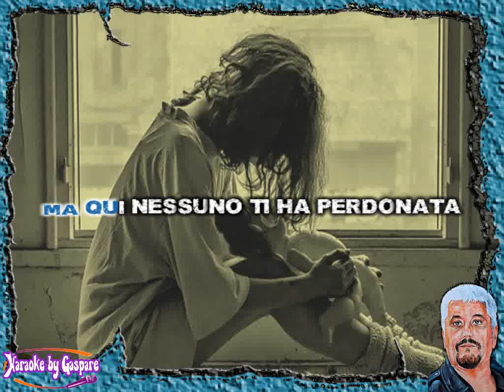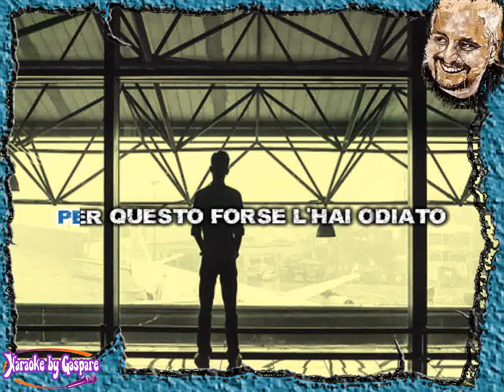Pino Daniele - Gente distratta (karaoke - fair use)